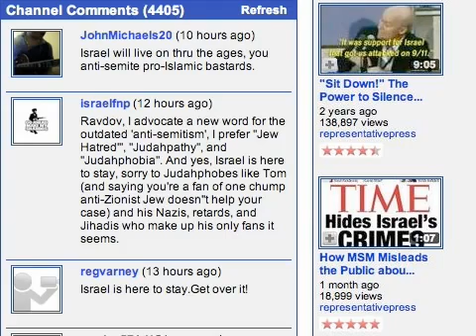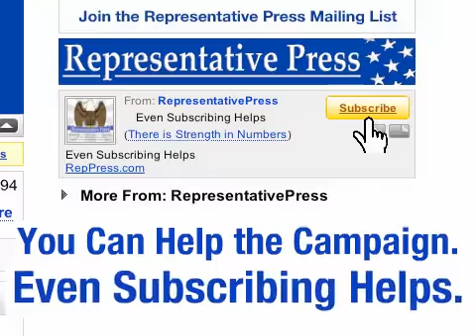It's a Trick, We Always Use It calling people anti Semitic